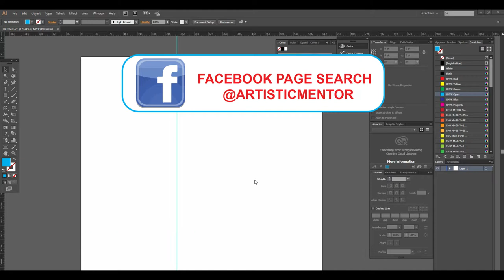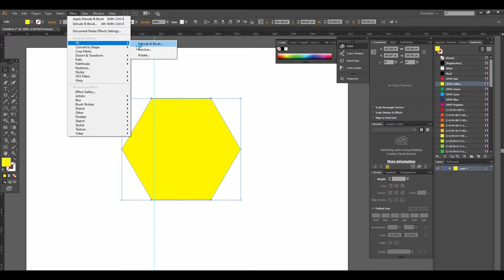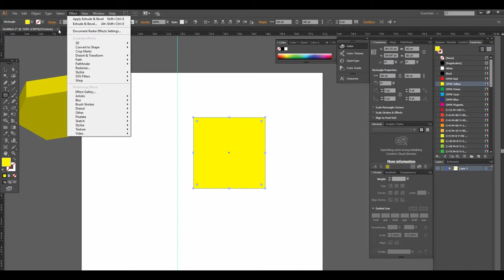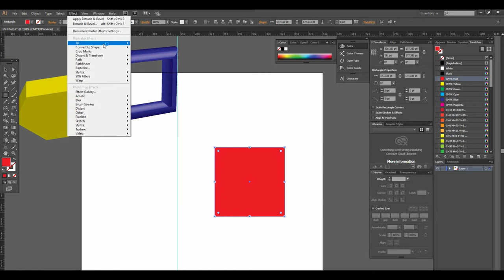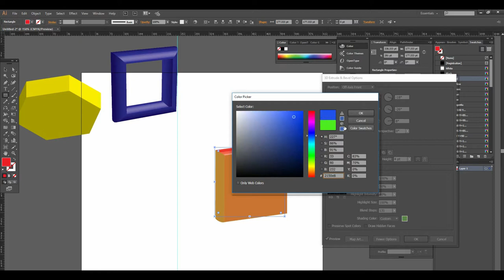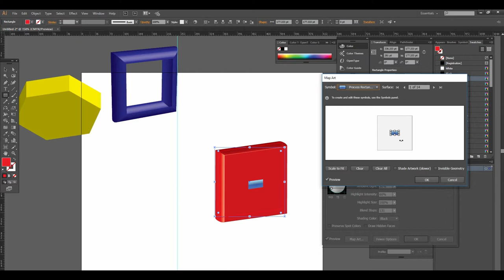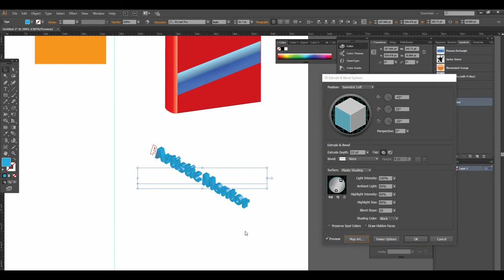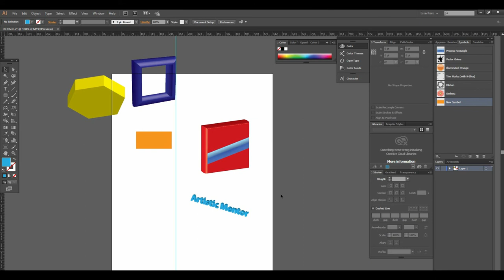Adobe Illustrator Training Class 20 - How to work with 3D Effect Extrude and Bevel Urdu / Hindi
This video will teach you how to use  3D Effect on Illustrator Extrude and Bevel in illustrator . I will give  4 to 5 examples and explain this tool in details .

(how to use 3D Effect on illustrator , How to use Extrude and Bevel, creating 3d shapes in illustrator)

well wishes
jawad younas